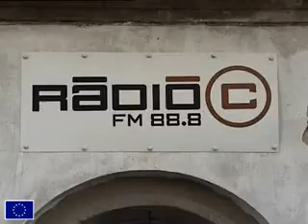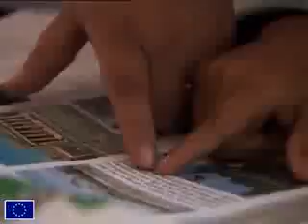Europe's Forgotten Citizens Defending Roma Rights in the Eu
There are between ten and twelve million Roma living in the European Union today -- roughly equal to the population of a medium-sized EU Member State, like Belgium or Greece.
Yet despite the fact that the Roma have played an integral part in European history and culture for over seven centuries, most of us still know very little about them. And what we think we do know is more often than not based on ignorance, prejudice and stereotypes.
This has led to a situation where millions of Roma in the EU today face extreme levels of social deprivation. Unemployment in many Roma communities is rife. Basic education is often lacking and when it comes to health care, life expectancy is well below the EU average.
This report, filmed in Hungary and Spain tries to look at the reasons why anti-Roma feeling has been so ingrained in so many European countries for so long and also looks at efforts being made to remedy the problem.